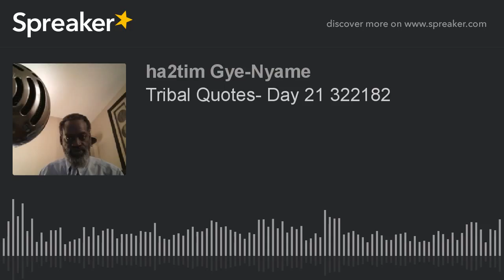Tribal Quotes- Day 21 322182